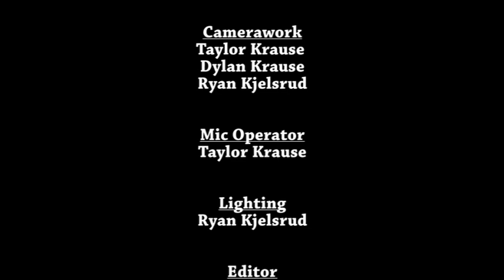The Courier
song: I Don't Want To Set The World On Fire -The Ink Spots

Idea of film is based off of a mission in Fallout: New Vegas